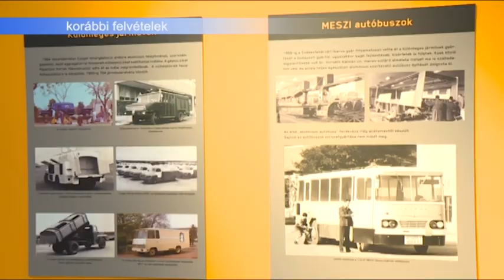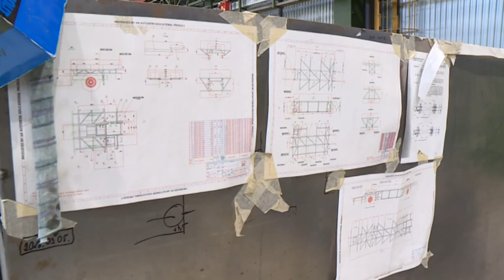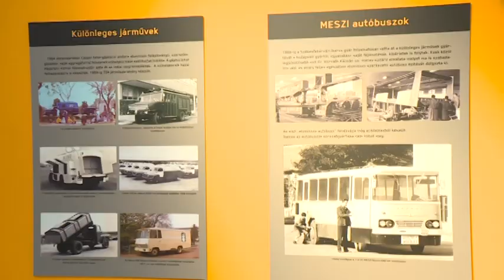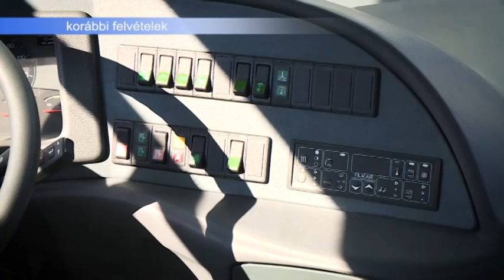20190717 Esti Mérleg Ikarus